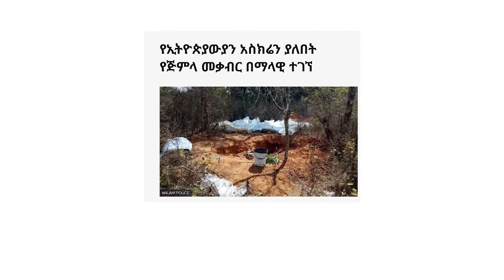የመንግስት እና ህወሃት ድርድር በቀጣዩ ሰኞ...